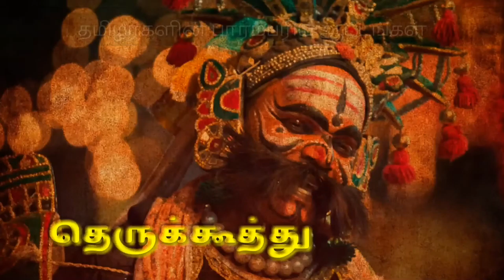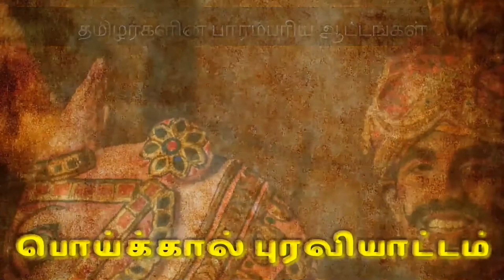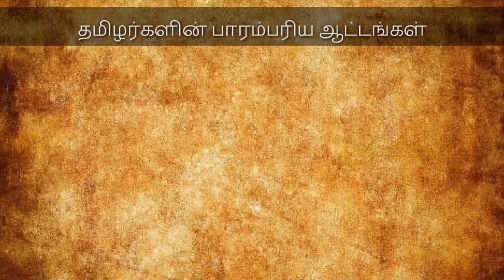தமிழினத்தின் பாரம்பரிய ஆடல் கலைகள் | @தமிழ்_அகரம்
@தமிழ்_அகரம்

இமயம் தொட்டு ஈழம் வரை என்ற நினைத்தாண்டி உலகாண்ட தமிழினத்தின் பெருமைமிகு அத்தியாயம் இது. எத்தனையோ இழப்புகள், எத்தனையோ துரோகங்கள், எத்தனையோ எதிர்ப்புகளையும் தாண்டி இன்றும் மங்காது வீரநடை கொள்ளும் தமிழினத்தின் மாண்பு மிகு வரலாறு.

தென்புலக் குமரியில் உதித்தவர். திசை எட்டும் பரந்து விரிந்தவர். இமயம் தொட்டு ஈழம்வரை சென்று உலகாண்ட ஒரே ஒரு இனத்தவர். காலங்கள் பல கழிந்தும் நிலையாக நிற்பவர். ஒற்றை வழியில் வந்தவர் இன்று பல் பிரிவாயினர். அன்பிலும் காதலிலும் வீரத்திலும் சிறந்தவர். பல்லுயிர் ஓம்ப வழிவகுத்தவர். இயற்கையை ஈர்த்து வாழ்வியலை நெறிப்படுத்தியவர். பருத்தி பட்டு பவளம் முத்து மாணிக்கம் வைரம் தங்கம் இரும்பு ஆகியவற்றில் தேர்ச்சியும் முதிர்ச்சியும் பெற்று வாணிபத்தில் மேலோங்கியவர். பல் மனித வர்க்கத்திற்கு முதல் வித்திட்டவர் தமிழர்களே! தமிழும் தமிழரும் உயிரும் உடலும் போல் ஒன்றின்றி ஒன்று இருக்க முடியாது...